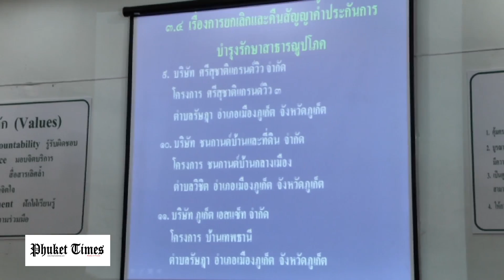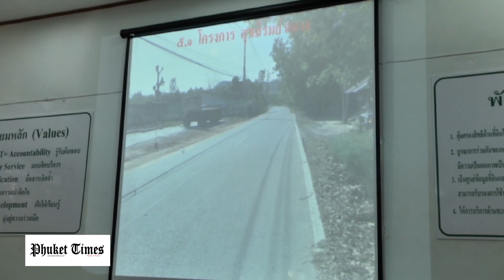ภูเก็ต จัดประชุมจัดสรรที่ดิน